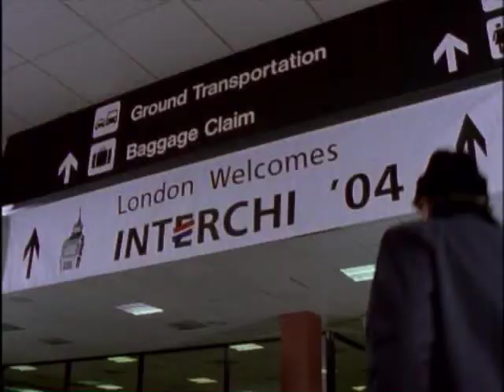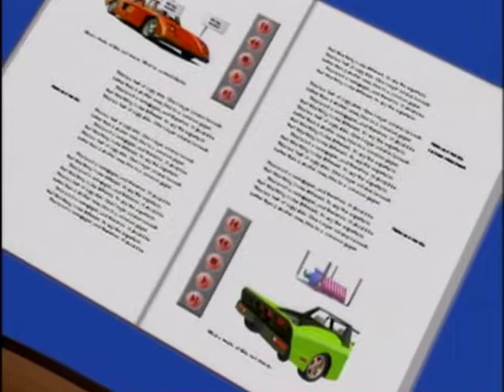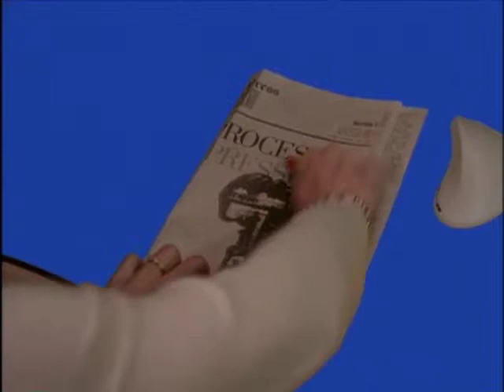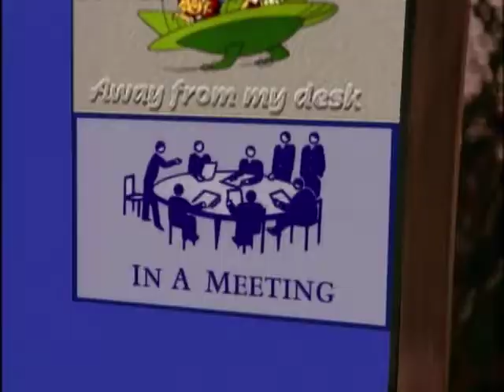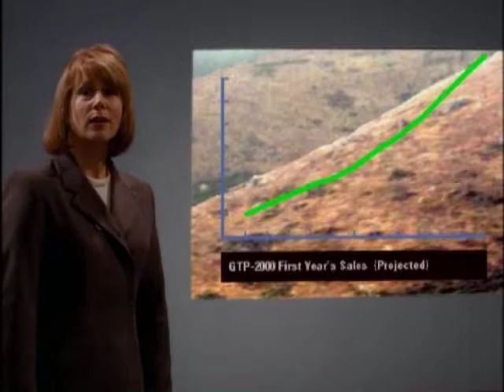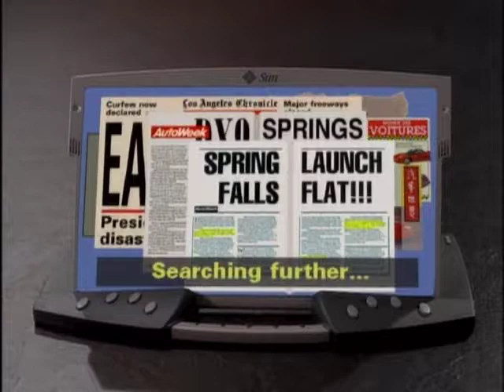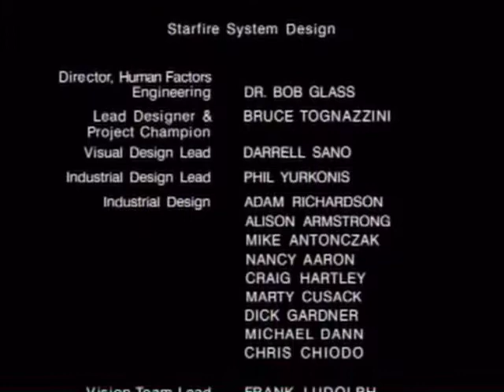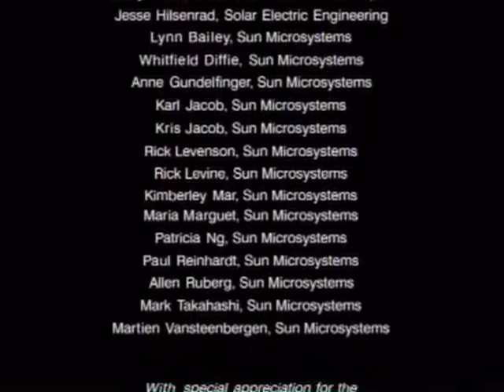Starfire — A Vision of Future Computing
"Julie was looking forward to a good day until Michael O'Connor tried to deep-six her sports car project. Now, only her team, scattered around the world, can save her..."

The film, developed in 1992, predicted the explosive growth of the world wide web at a time before graphical web browsers even existed. Starfire: The Directors' Cut explores in candid detail a technological future based on industry cooperation, human-centered design, and the continued presence of bad guys.